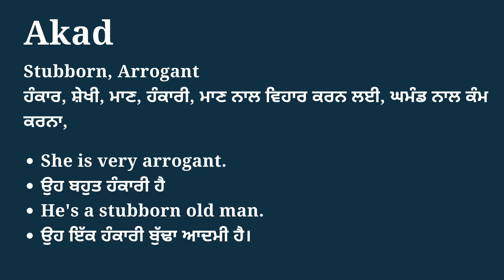Akad meaning in Punjabi | Akad da matlab | English to Punjabi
ਇਸ ਵੀਡੀਓ ਵਿੱਚ ਅਸੀਂ ਕੁਝ ਉਦਾਹਰਣ ਵਾਕਾਂ ਦੇ ਨਾਲ ਪੰਜਾਬੀ ਵਿੱਚ Akad ਦੇ ਅਰਥ ਸਿੱਖਾਂਗੇ।

In this video we will learn meaning of Akad in Punjabi with some example sentences.

ਜੇਕਰ ਤੁਹਾਨੂੰ Akad ਦਾ ਪੰਜਾਬੀ ਵਿੱਚ ਅਰਥ ਸਮਝਾਉਣ ਲਈ ਇਸ ਵੀਡੀਓ ਵਿੱਚ ਸਾਡੇ ਯਤਨ ਪਸੰਦ ਆਏ, ਤਾਂ ਕਿਰਪਾ ਕਰਕੇ ਸ਼ੇਅਰ ਅਤੇ ਸਬਸਕ੍ਰਾਈਬ ਕਰੋ।